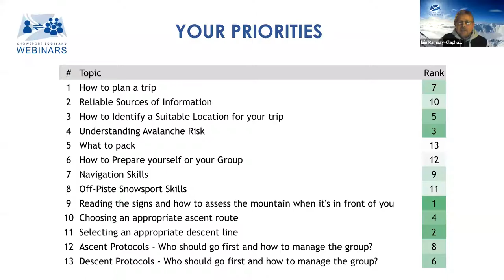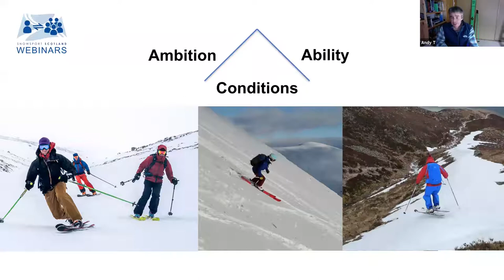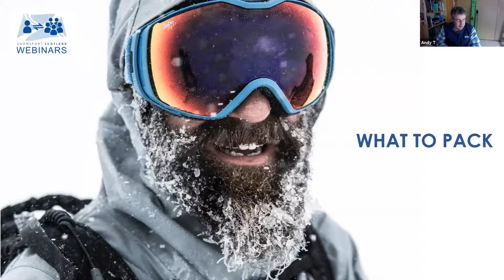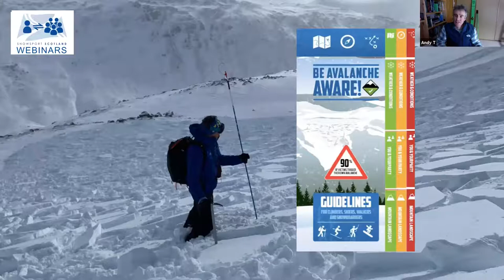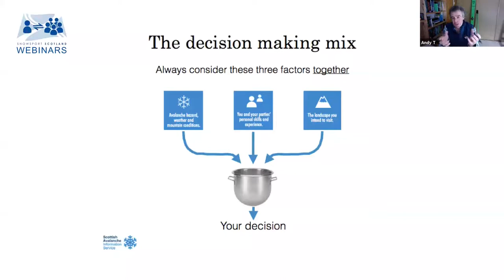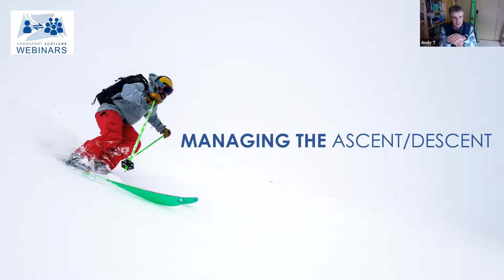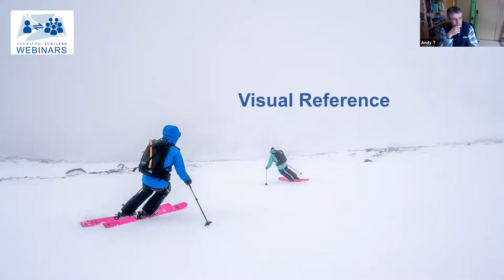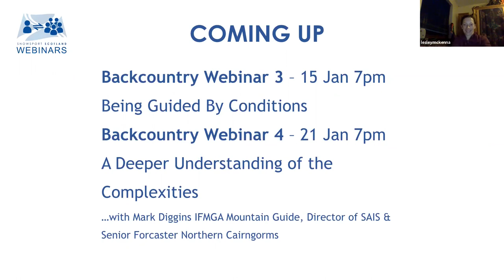Backcountry Essentials - All you need to get out there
Andy Townsend, head of Snowsports at Glenmore Lodge is accompanied by 3 x Winter Olympian Lesley McKenna in presenting on the subject of Backcountry Essentials.